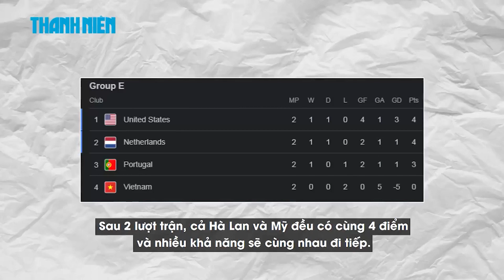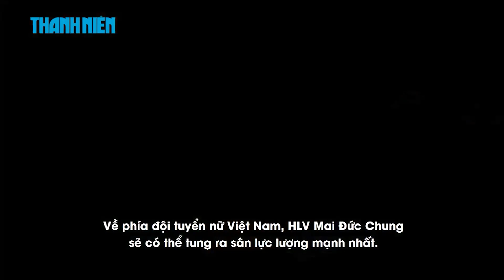Nhận định Việt Nam - Hà Lan: Lời chia tay đẹp đến World Cup 2023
Trận đấu gặp đội tuyển nữ Hà Lan là màn tranh tài cuối cùng của đội tuyển nữ Việt Nam tại World Cup nữ 2023. Trước đối thủ mạnh hơn về nhiều mặt, HLV Mai Đức Chung và các nữ tuyển thủ đang hướng tới mục tiêu ghi bàn, như là chia tay đẹp đến giải đấu đẳng cấp thế giới.

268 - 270 Nguyễn Đình Chiểu, Phường 6, Q.3, TP HCM